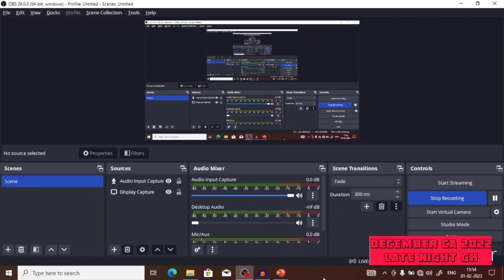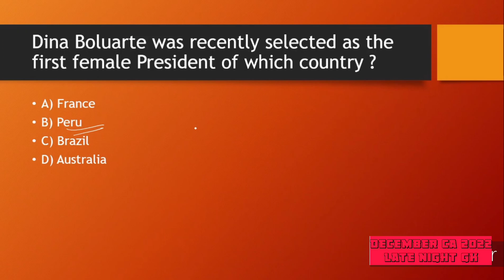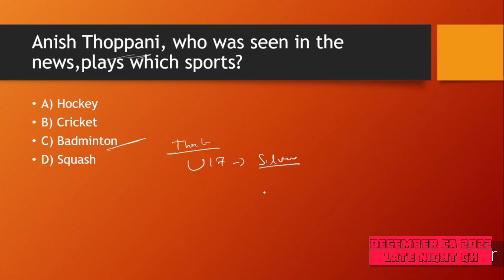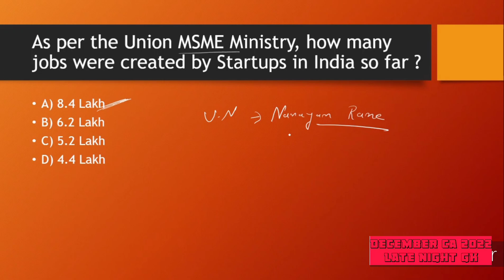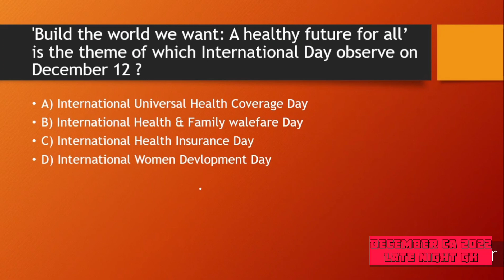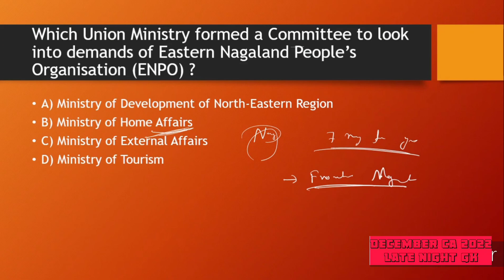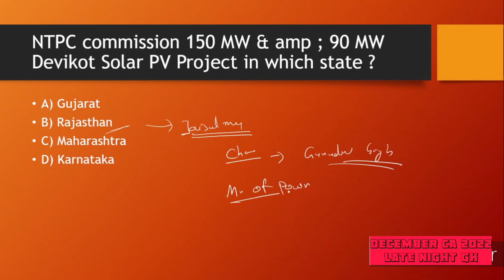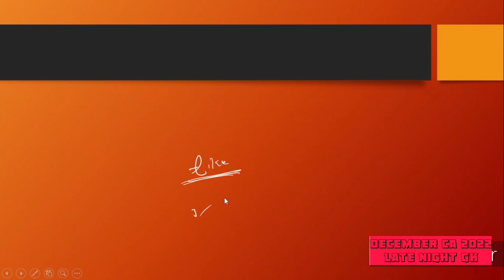December 2022 Current affair.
December current affairs part -3

forgive my mistakes